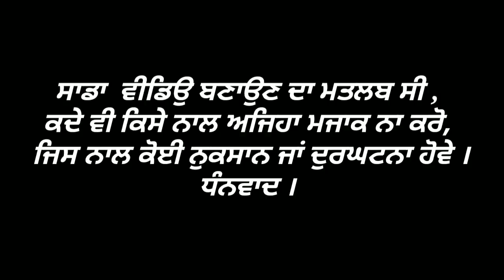ਦੇਖੋ ਅਪ੍ਰੈਲ ਫੂਲ🔫 ਬਣਾਉਣ ਦੇ ਚੱਕਰ ਵਿੱਚ ਕਿਵੇਂ ਗਈ👉 ਜਾਨ👈